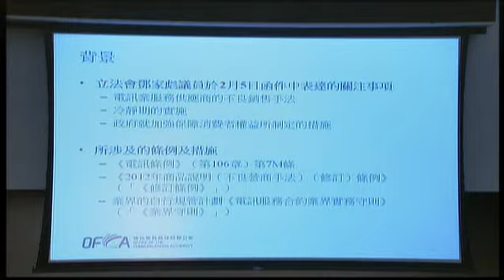Panel on Economic Development (Pt 2) (2013/07/22)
Panel on Economic Development

Meeting on
Monday, 22 July 2013, at 8:30 am

Revised agenda
(as at 18 July 2013)

(8:30 am - 8:35 am)

(issued vide LC Paper No. CB(1) 1524/12-13 on 18 July 2013)

 - Minutes of meeting held on 22 April 2013

II. Information papers issued since last meeting

(issued via e-mail on 2 July 2013)

 - Administration's paper on tables and graphs showing the import and retail prices of major oil products from June 2011 to May 2013

(issued on 17 July 2013)

 - Letter dated 3 July 2013 from Hon TANG Ka-piu concerning the increase in the admission fee of the Ocean Park (Chinese version only)

 - Administration's response to the letter from Hon TANG Ka-piu concerning the increase in the admission fee of the Ocean Park as set out in LC Paper No. CB(1)1554/12-13(01)

(issued on 18 July 2013)

 - Submission from Friends of the Earth (HK) and Clean Air Network (Chinese version only)

*Legend symbol denoting All other Hon Members are invited to join the discussion of the items.

III. Update on follow-up actions arising from the Report of the Commission of Inquiry into the Collision of Vessels near Lamma Island on 1 October 2012
(8:35 am - 9:25 am)

(issued on 16 July 2013)

 - Administration's paper on update on follow-up actions arising from the Report of the Commission of Inquiry into the Collision of Vessels near Lamma Island on 1 October 2012

(attached)

 - Paper on follow-up actions arising from the Report of the Commission of Inquiry into the Collision of Vessels near Lamma Island on 1 October 2012 prepared by the Legislative Council Secretariat (Updated background brief)

IV. Latest progress in taking forward the reform of the new regulatory regime for the tourism sector in Hong Kong
(9:25 am - 10:15 am)

(issued on 15 July 2013)

 - Administration's paper on latest progress in taking forward the reform of the new regulatory regime for the tourism sector in Hong Kong

 - Paper on the new regulatory regime for the tourism sector in Hong Kong prepared by the Legislative Council Secretariat (background brief)

V. Operation and regulation arrangements of the Kai Tak Cruise Terminal
(10:15 am - 11:05 am)

 - Administration's paper on operation and regulation arrangements of the Kai Tak Cruise Terminal

(attached)

 - Paper on the development of the Kai Tak Cruise Terminal prepared by the Legislative Council Secretariat (background brief)

VI. Revision of postage rates and miscellaneous postal fees and charges
(11:05 am - 11:45 am)

(issued on 11 July 2013)

 - Administration's paper on revision of postage rates and miscellaneous postal fees and charges

(to follow)

 - Paper on the revision of postage rates and miscellaneous postal fees and charges prepared by the Legislative Council Secretariat (background brief)

VII. Protection of the interest of consumers using telecommunications services
(11:45 am - 12:25 pm)

 - Administration's paper on protection of the interest of consumers using telecommunications services

(attached)

 - Paper on protection of the interest of consumers using telecommunications services prepared by the Legislative Council Secretariat (background brief)

VIII. Any other business
(12:25 pm - 12:30 pm)